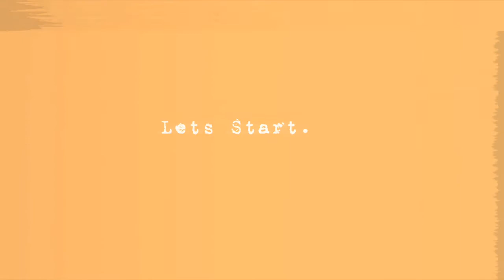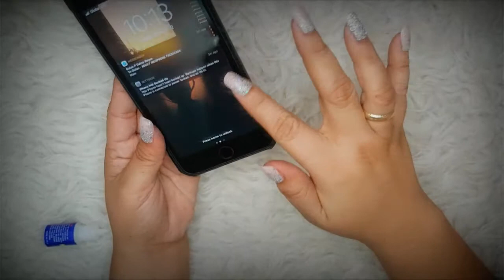40PHP DIY FAKE NAILS AT HOME